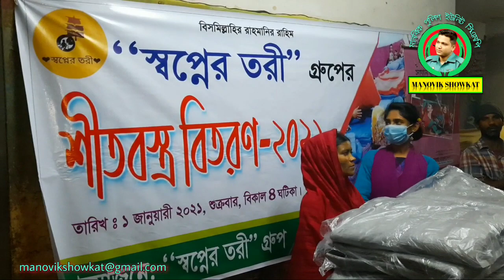পরিচয়হীন শিশুদের পাশে আমরা।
পরিচয়হীন শিশুদের পাশে আমরা | manovik showkat Hossain | manovik police unite cmp | manovik showkat | showkat hossain | showkat arsad | মানবিক শওকত

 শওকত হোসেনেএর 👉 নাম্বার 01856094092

শেষ বয়সে পুত্রবধূর অবহেলা,মানবিক পুলিশ শওকত,showkat Hossain,manovik showkat,showkat hossain,showkat arsad,মানবিক শওকত,manobik police unite cmp,শওকত হসাইন
ত
মানবিক পুলিশ ইউনিট সিএমপি
showkat hossain
showkat arsad
মানবিক শওকত
manovik showkat